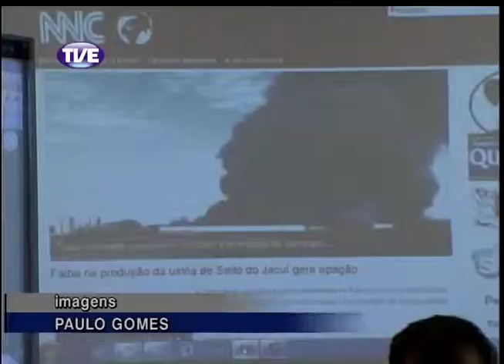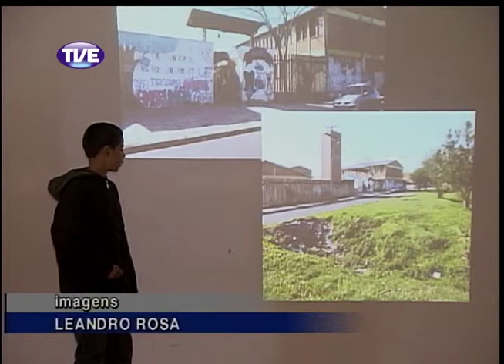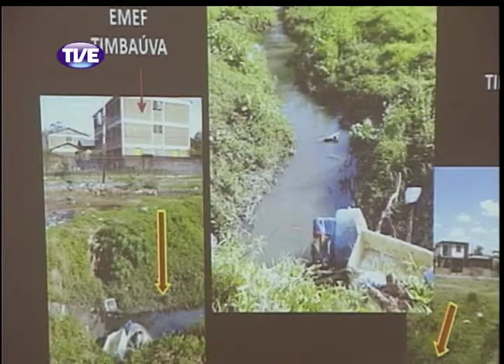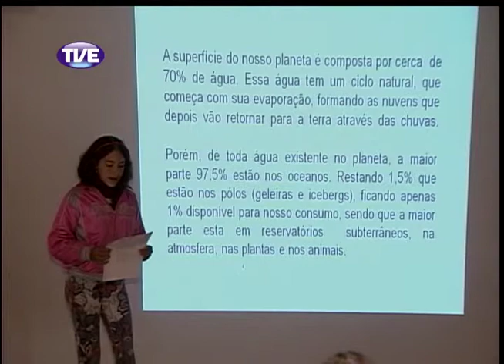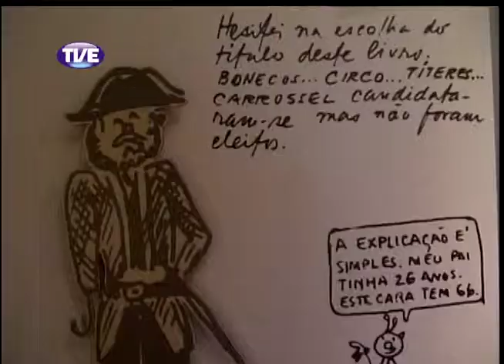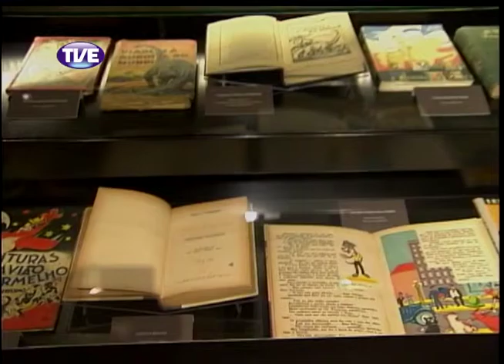Jornal da TVE 2 Edição 23/09/2013